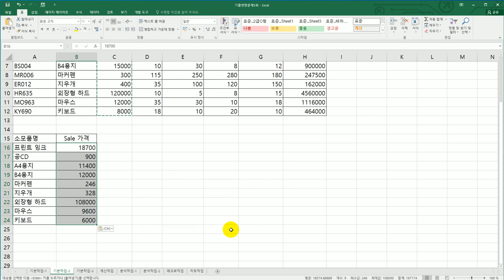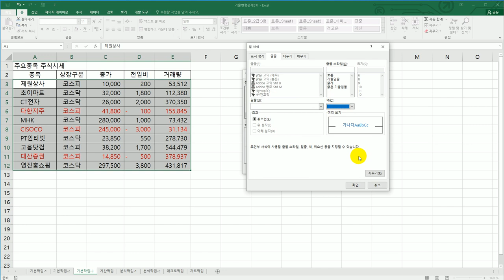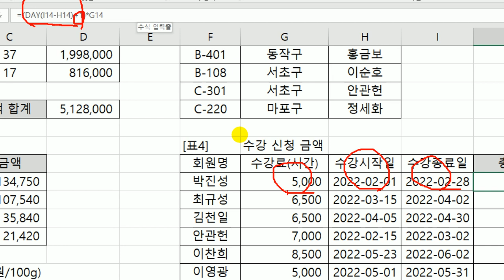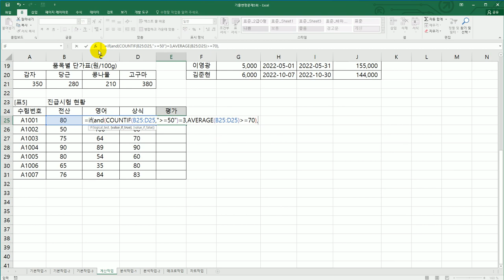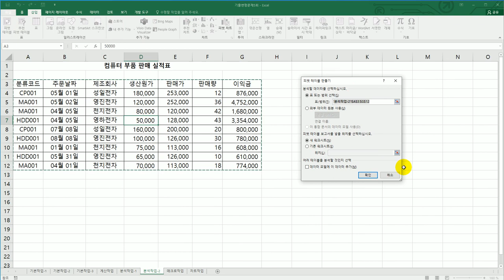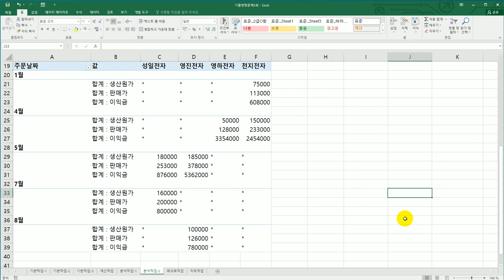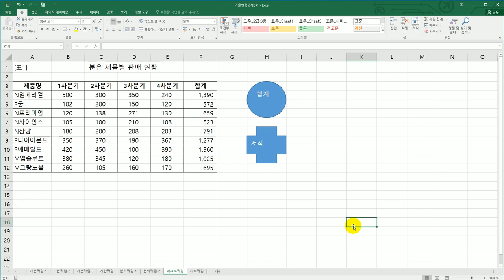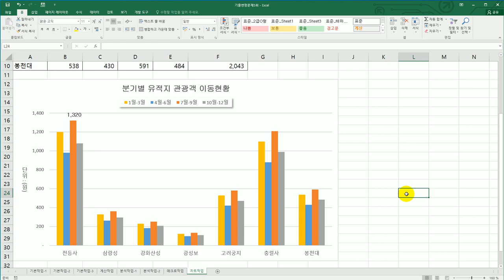[컴활2급실기] 기출 변형 문제 5회